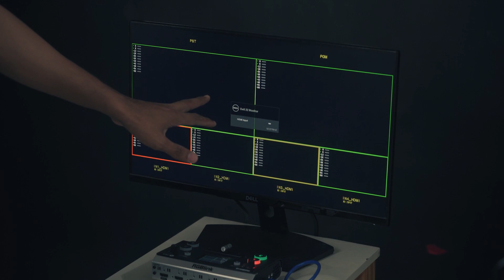สอนทำไลฟ์ ง่ายนิดเดียว ชุดสำหรับทำออนไลน์มือใหม่ถึงระดับมืออาชีพ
ิสอนติดตั้งอุปกรณ์ไลฟ์สด ประหยัดทั้งราคาและเวลา